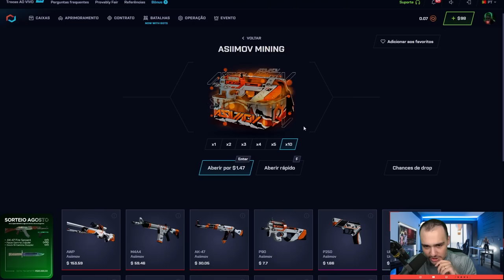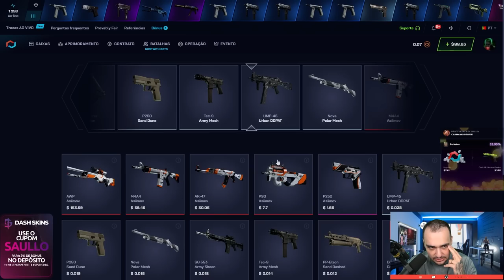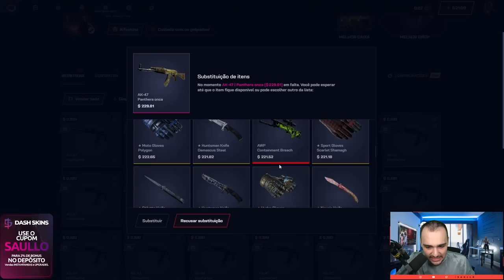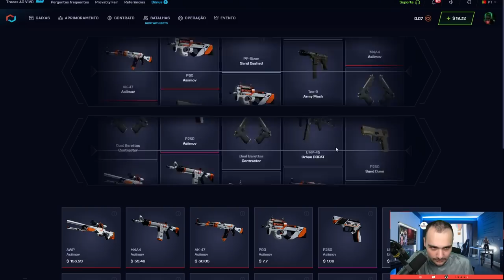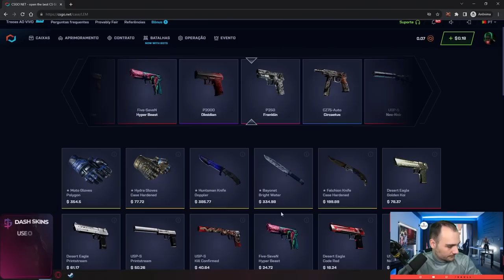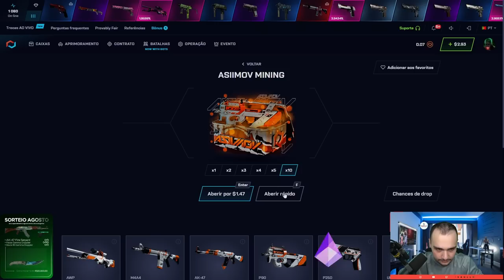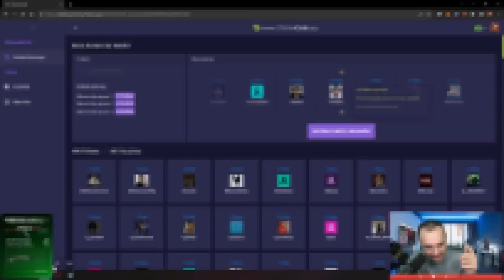Abri a CAIXA "ALL IN AK" na conta de um INSCRITO e o resultado foi SURPREENDENTE!